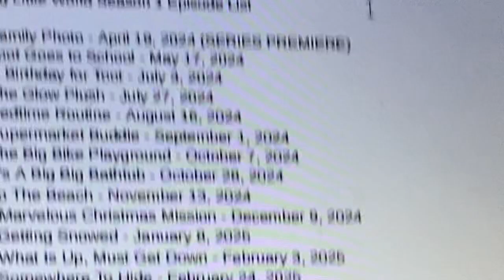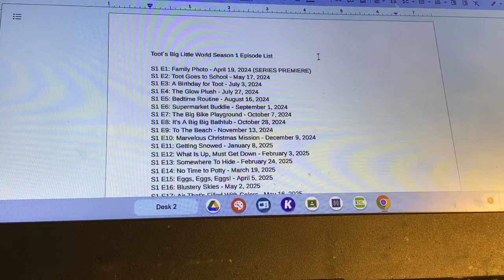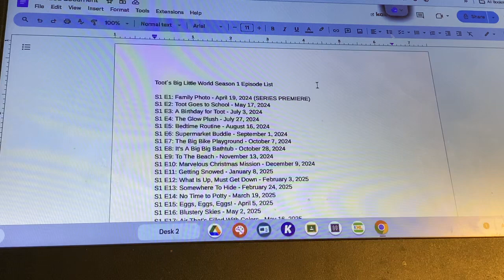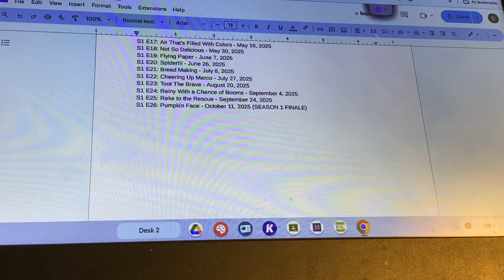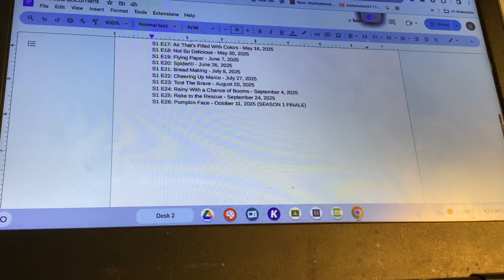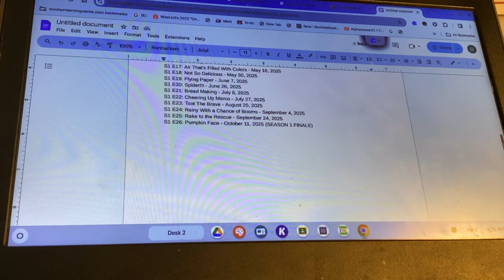Toot’s Big Little World Season 1 Episode List